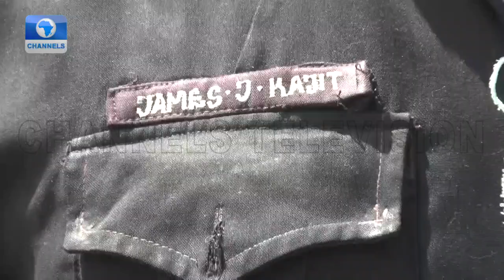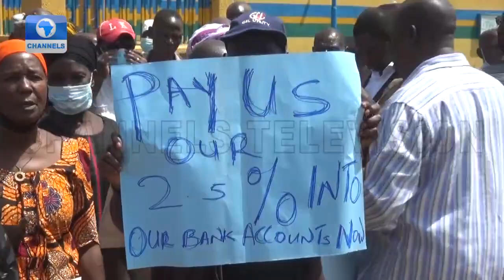Retired Police Officers In Kaduna Protest Poor Pension, Welfare